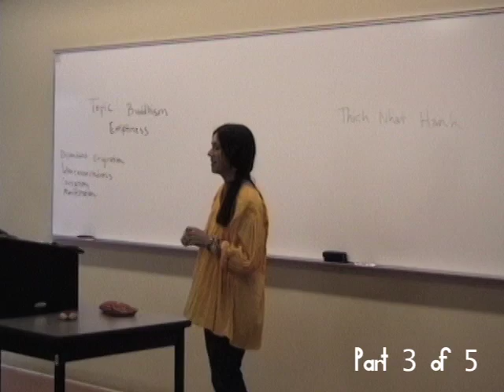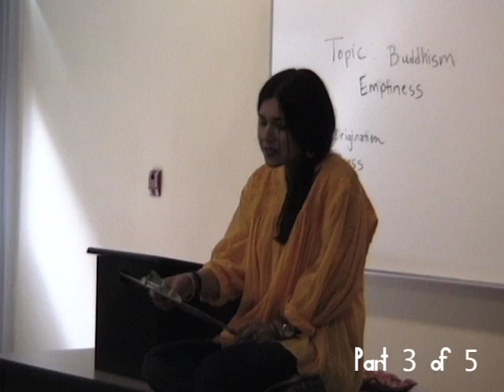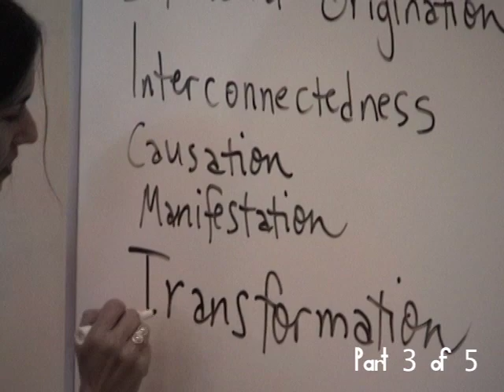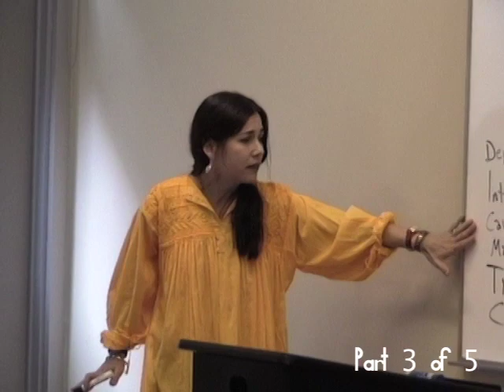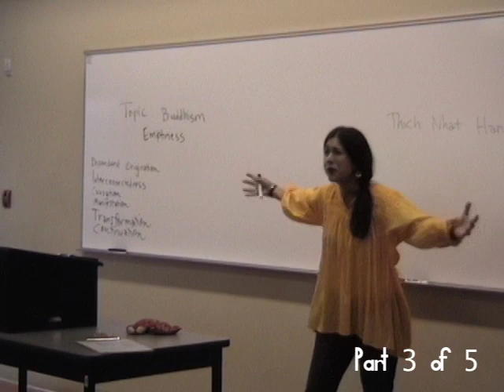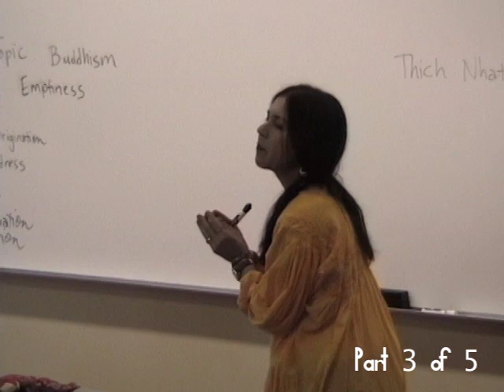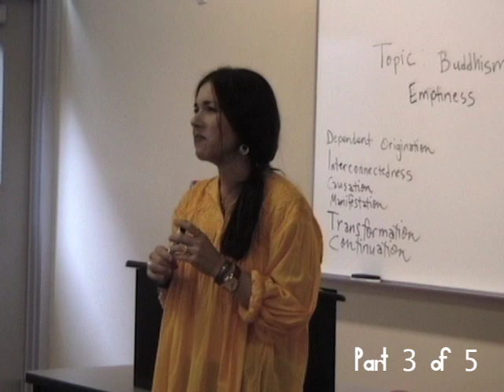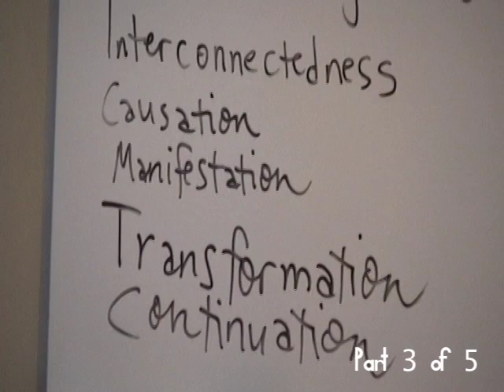Donna Quesada. Buddhism: Emptiness. (Thich Nhat Hanh) 3/5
Professor Donna Quesada from Santa Monica College - lecture on Emptiness & No-Self in Buddhism. April 19th, 2011.